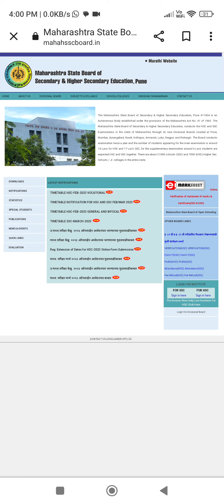🧐 HSC BOARD EXAM 2023 : DRESS CODE FOR STUDENTS 😀 || MAHARASHTRA BOARD EXAM